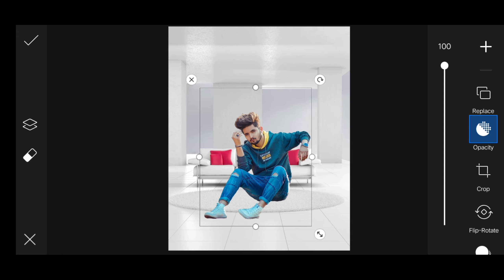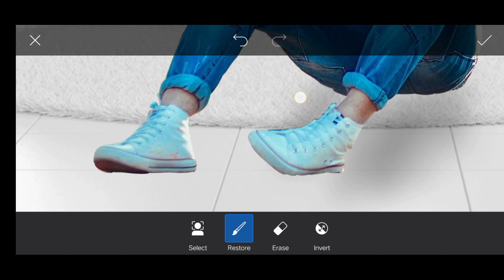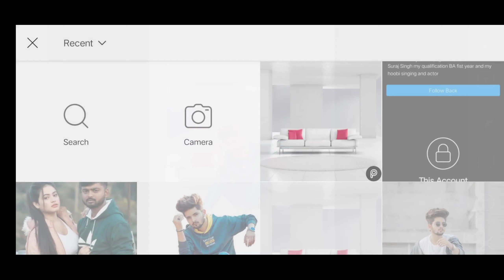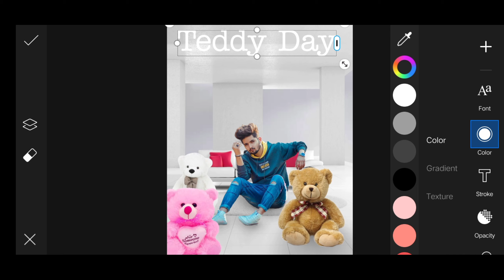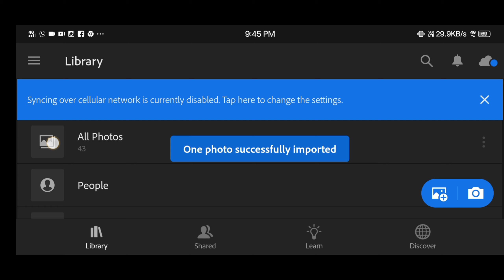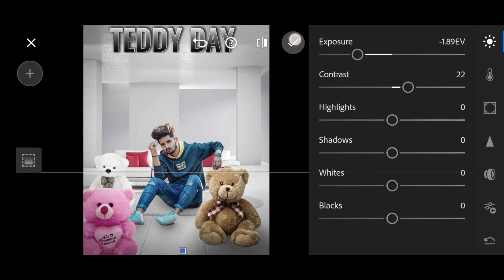Picsart Teddy Day Editing | Teddy Day Photo Editing | Abhi Aryan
🔸Hey What's up Guys , It's Boy Abhi Aryan

🏷️ Shopping Here Extra ? Off

             🏷️ Importants Links 🏷️

🛡️Hair secrets Background Remove:- Coming Soon

🛡️How To Add Font In Picsart:- Coming Soon

                                    Guys In This Video We are Cover the Topic of , Picsart Teddy Day Editing | Teddy Day Photo Editing | Abhi Aryan

This Channel Is Based On Photo Editing Tutorials And Tips And Tricks.

ØŪR SØÇÍÃL ÑÉTWØRK

😊Be Happy & Make EveryOne Happy😊
       🙂I Hope I Bought Your Smile🙂